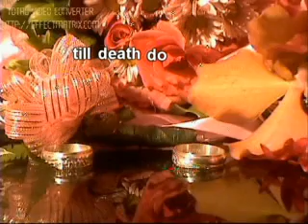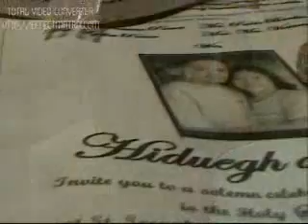Ponce & Barliso (The Wedding Part 1)